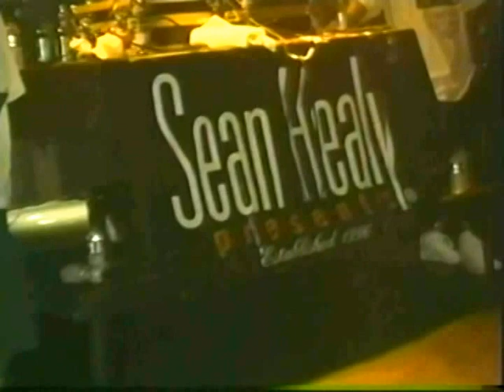Video Fusion TV # 1 -Young Buck / With G-Unit -Paul Wall -Yin Yang Twins - 1AD7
Young Buck / With G-Unit -Paul Wall -Yin Yang Twins - 1AD7- I did all the media for Sean Healy Presents Who hired these people out to perform and i put them on my tv show  as agreed - This show aired many Times on time Warner cable 2012